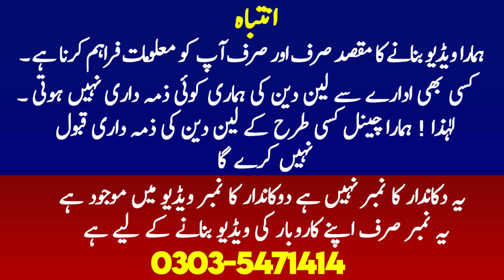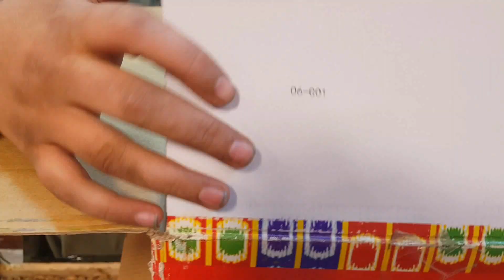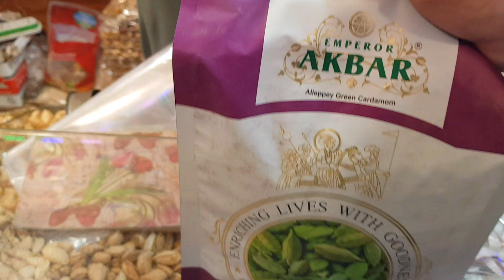Dry Fruit Wholesale Market in Peshawar | World Famous Madina Dry Fruit | Unique Dry Fruits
In this video i will show you World Famous dry fruits wholesale Market in pakistan where you will see 150 countries dry fruits and different 700 types of dry fruits in Madina dry fruit shop.